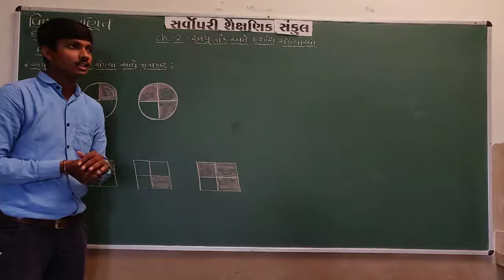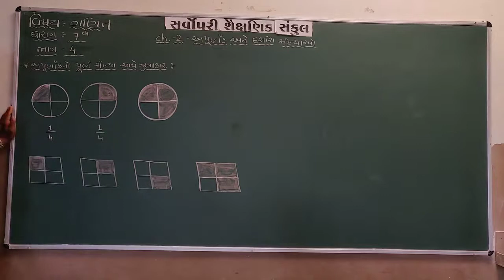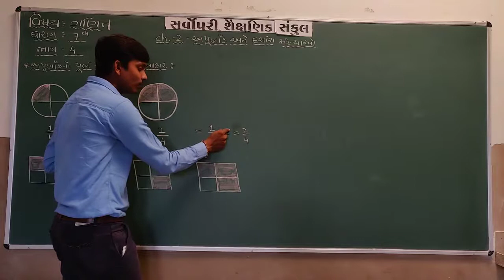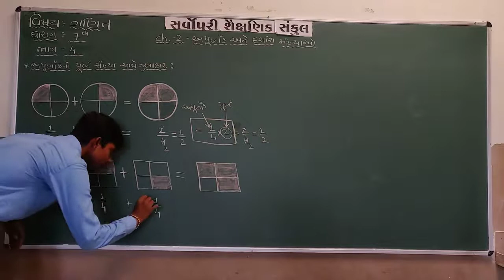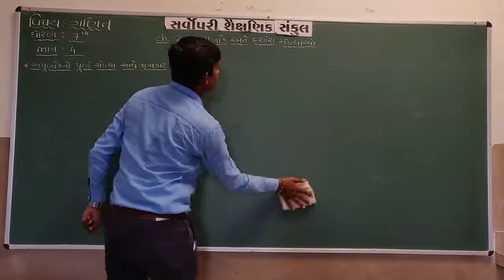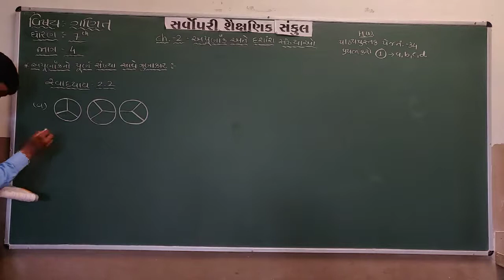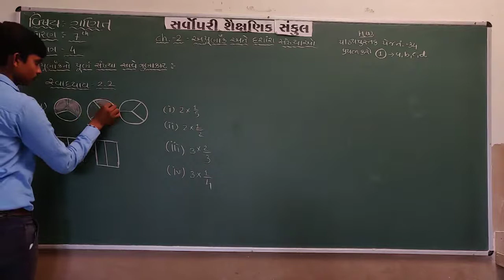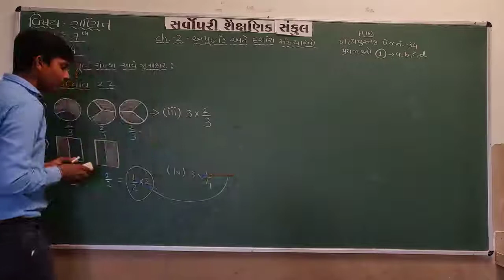Std 7 | Maths | Chapter 2 | Part 4